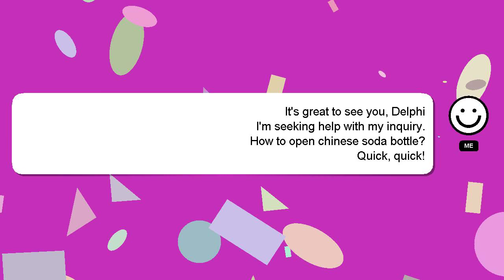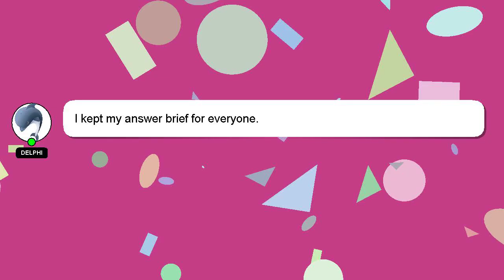How to open chinese soda bottle?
An introduction to myself in a few words, Greetings, my name is Delphi. Allow me to provide support in answering your questions. - How to open chinese soda bottle?

If you require more detailed information, please don't hesitate to comment or chat with me. A 'heart' from me will indicate my appreciation for your answer.

*2 What we are experimenting :*